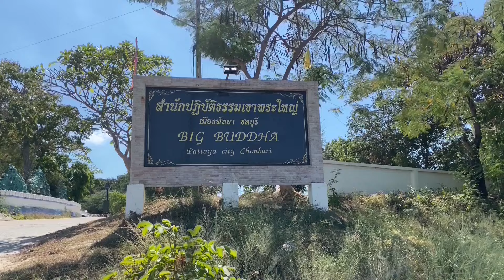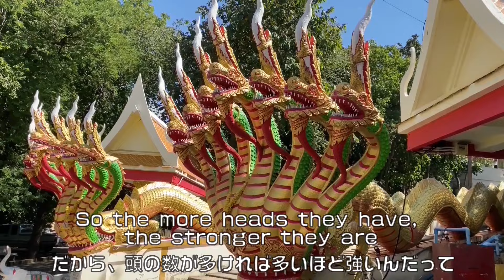タイ旅行③ パタヤ ウォーキングストリートで誕生会＆人気店ホップスブリューハウス。Birthday party at Hops Brewhouse Pattaya & Walking Street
微笑みの国タイ・パタヤ旅行vol3最終章。
パタヤ観光＆昆虫採集。🦋
パタヤの有名店 ホップス ブリュー ハウス パタヤとウォーキングストリートにあるロシアンクラブでパスカルの誕生会。🎂

ワット・プラヤイの金の大仏を観光がてら昆虫採集してきました。🦋
パスカルの誕生会ではパタヤで、1番生ビールが美味しいドイツ料理店、超有名なホップスブリューハウスに行ってきました。
ホップス ブリューハウスは、パタヤで最初の地ビール醸造所であり、自家製ビールの種類の多さからビール愛好家のメッカとも呼ばれているそうです。🍺
店内にはオリジナルのクラフトビールや、本格的な釜で焼いた絶品ピザ、美味しいドイツ料理を楽しむ事ができ、多くの外国人観光客で賑わっていました。

Travel to Thailand, Land of Smiles vol 3 final chapter. 🇹🇭
Sightseeing in Pattaya & Insect observation. 🦋
Pascal's birthday party at Hops Brewhouse Pattaya and Russian club in walking street. 🍺🎉

We have visited the Golden Buddha at Wat Phrayai & collected insects. 🦋
For Pascal's birthday party, we went to Hops Brewhouse Pattaya, the famous German restaurant with the best draft beer in Pattaya.
Hops Brewhouse is the first microbrewery in Pattaya and is also called the Mecca of beer lovers because of its wide variety of home-brewed beers. 🍺

The restaurant was crowded with many foreign tourists who could enjoy original craft beers, excellent pizza baked in an authentic oven, and delicious German food.

【SNS】
TomoのTwitter